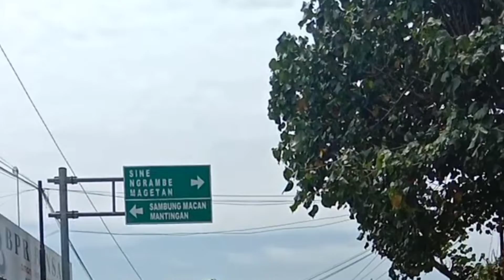VLOG NGAWUR || kluyuran neng pasar Gondang - Sragen